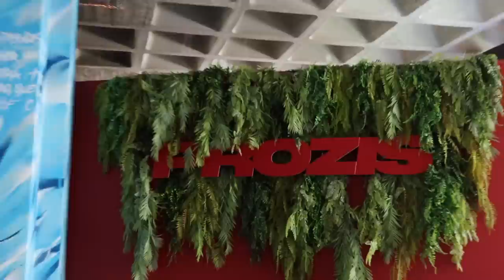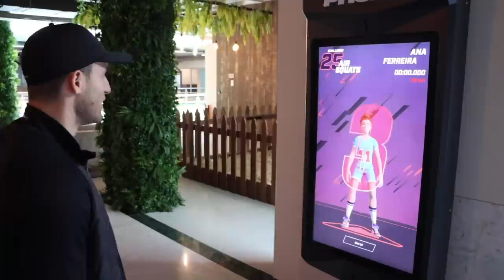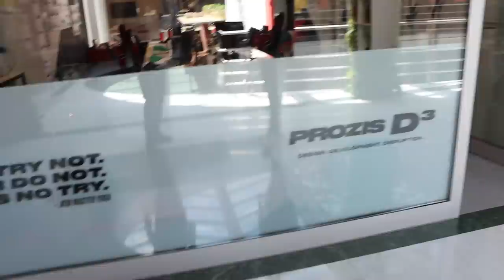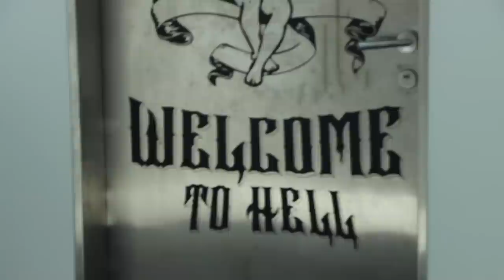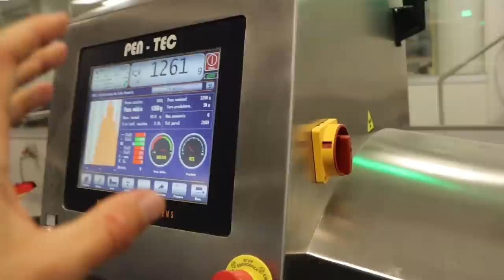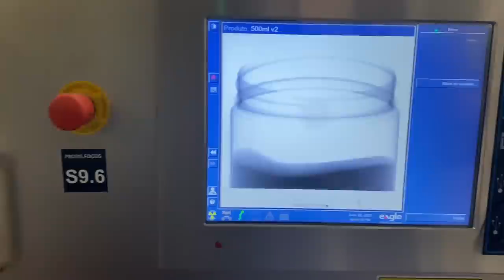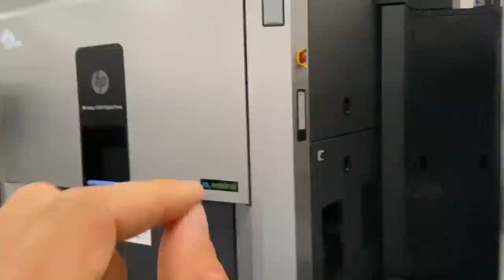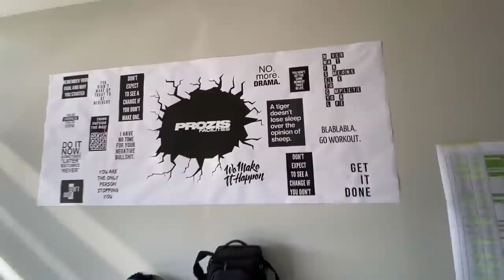1 TAG bei PROZIS - XXL VLOG | Sascha Huber